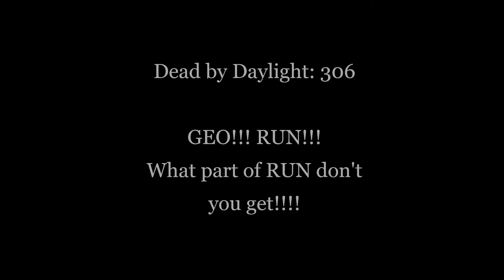Dead by Daylight - 306 - Run G!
I am Loobyjayne and this video is all about my gameplay in Dead by Daylight.

This video takes place at The Ironworks of Misery, The Macmillan Estate, myself and a few of my friends, GeoToni69 and Boom_Oh_Shakalaka are trying to survive against The Pig.

DeadbyDaylight, Loobyjaynegames, HullabalooGaming.ttv, @Loobyjaynegames